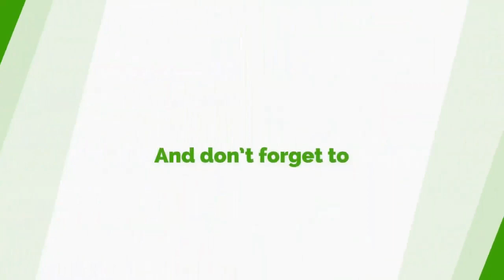E-Levy Is Counter-Productive We Don't Need It - Allotey Adotey